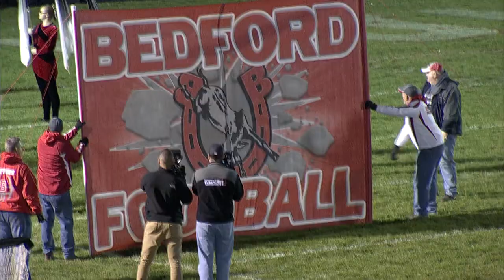MHSAA Division 2 District Football Playoffs Livonia Franklin vs. Bedford 11-4-2016